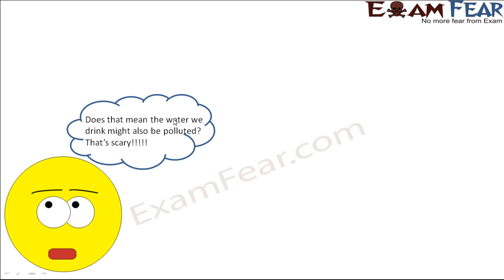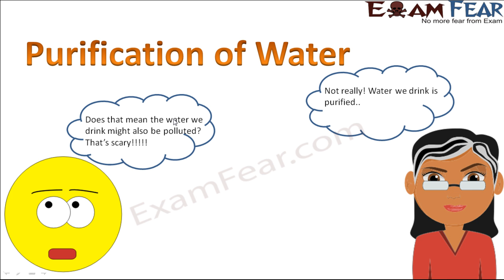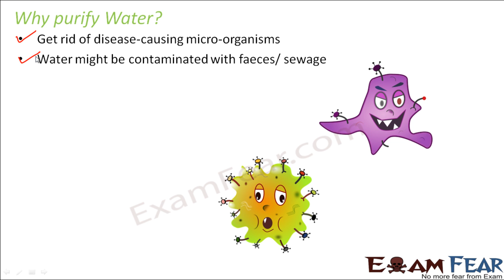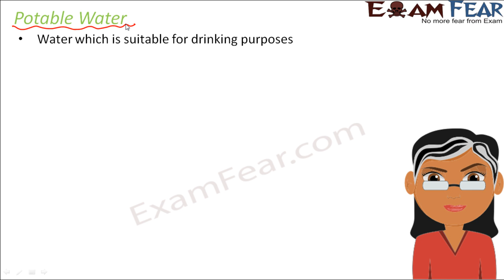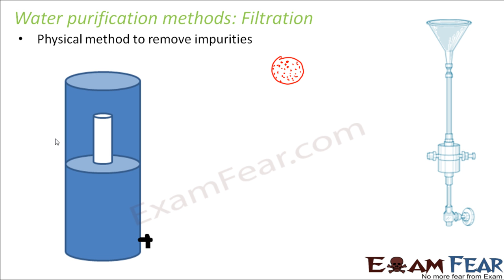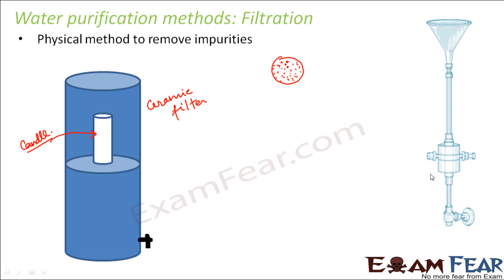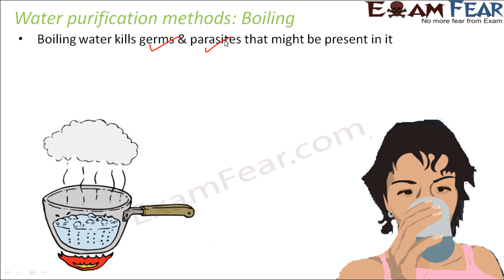Biology Air Water Pollution Part 16 (Water Purification) Class 8 VIII